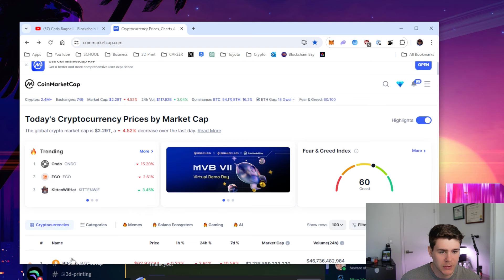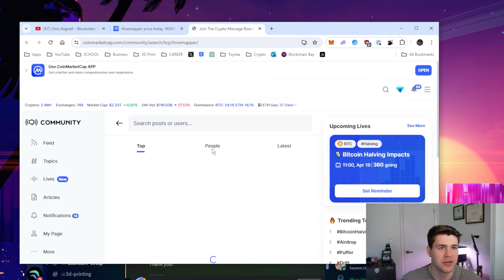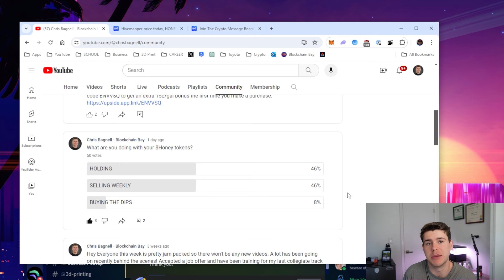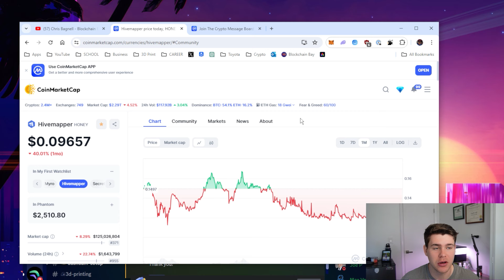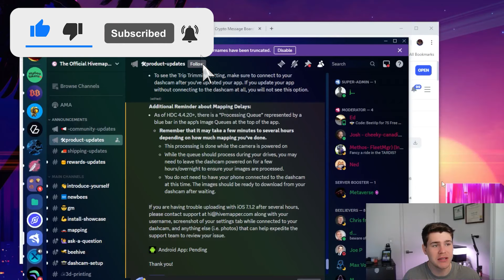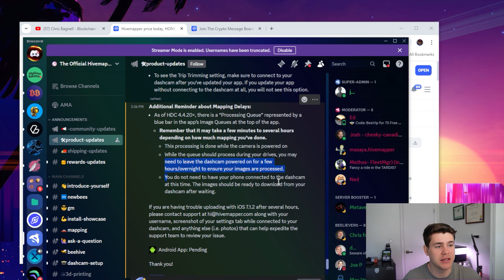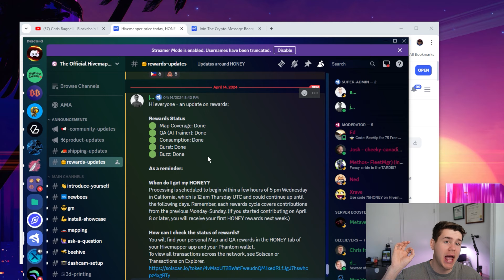The Current State of Hivemapper $Honey & My Thoughts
In this video, I reveal the current state of Hivemapper, sharing shocking discoveries and insider insights. Join me as I analyze the implications and share my honest thoughts on the future of these technologies.

Interested in a Hivemapper device? Use the link below or code "BAGNELL10" at checkout for 75 Bonus Honey!

Hivemapper Mounts:
Dash Cam Mirror Mount
Dash Cam Suction Mount
Magnet Camera Mount
Quick Release Plate

Hivemapper Cords & Power:
1 to 2 Car Cigarette Lighter Splitter
9 in 1 Cigarette Lighter Splitter
USB C Car Charger Adapter
Hivemapper Power Extension Cable
Hivemapper S Extension Cable
Hivemapper S USB Type C Splitter

Looking for a Discount on Crypto Projects, Hardware Wallets, Seed Phrase Wallets and More?
Check out the Blockchain Bay Directory for the best prices on the Internet!

Donations are welcome and are used to help build more content.
→ Bitcoin: bc1q4n5awf9rjzcdsrppt5szjay368r4kgdk6e0tmz
→ Ethereum: 0x6eA2b3E90880Fbb5a6bb279252c9B60228cf4bFB
→ Litecoin: ltc1qpv84ru2jcl8j2e2959ayzltpkwllvp446hsk5p
→ Doge: DNTvXN6PTmRP1GLXxkGAZKMhqocxo8NCex
→ BNB: 0xC9FeD7FF3362d6eBe37545971E28F940B1E88C54

PRIVACY POLICY and FULL DISCLOSURE:
These links make it possible for me to make more videos and I greatly appreciate everyone who uses them. I DO NOT collect, store, use , or share any data about you.